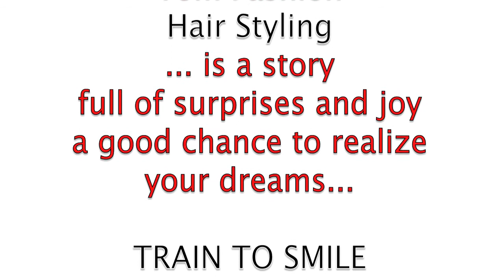TRAIN TO SMILE - FITNESS TV 22 - TOM FASHION 2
TOM FASHION ...IS A  STORY FULL OF SURPRISES AND JOY A GOOD CHANCE TO REALIZE YOUR DREAMS...